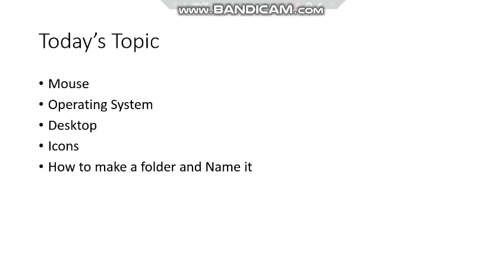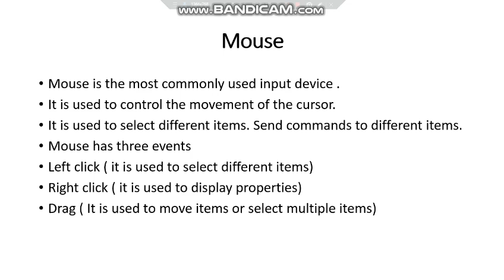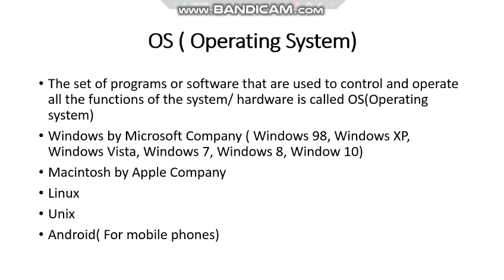Computer Skills 101: Understanding Mouse and Operating Systems - Lecture 2 Part 1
In this video, I provide an in-depth overview of the mouse and its related concepts such as mouse events and operating systems. This is the first video in a series of 3 videos that make up the second lecture in a computer short course. This course is designed to help individuals develop their computer skills and become more proficient in using the mouse and related concepts. Through my instruction and demonstrations, I guide viewers on how to effectively use the mouse, understand different mouse events and how they are handled by the operating system. This video is a comprehensive guide for individuals looking to improve their computer skills and gain a deeper understanding of the mouse and its related concepts.